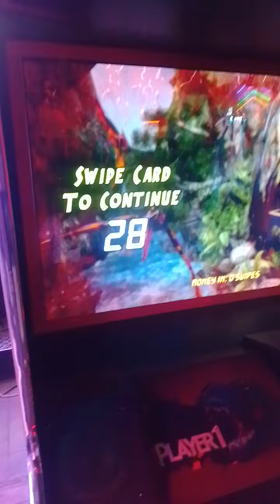Jurassic park arcade 😂😂 Inorbit mall Hyderabad//killing dinosaurs 🦕 🦖🦖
online games 😄😂, Jurassic park arcade 😂, killing dinosaurs 🦕🦕